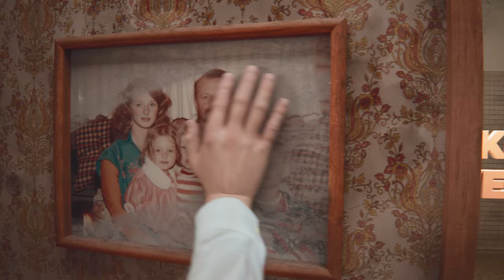Home Renovator - Announcement Trailer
We're excited to introduce our upcoming game in the Renovator series!

Step into the world of limitless renovation possibilities and turn run-down houses into beautiful homes. Home Renovator is coming to PC in 2025.